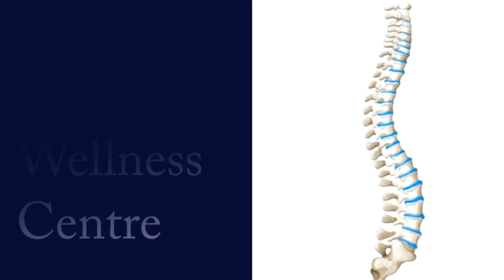Treatment for Disc Bulge of L4-L5 | Pain in the Neck | Lower Back | Both Groins | (L) Leg !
Treatment for Disc Bulge of L4-L5 | Pain in the Neck | Lower Back | Both Gluteus Muscle | Both Groins | (L) Leg at A-Plus Wellness Centre, 3rd Parklands Ave, Doctors Park, 5th Floor, Wing A